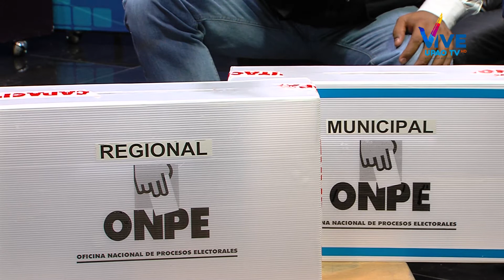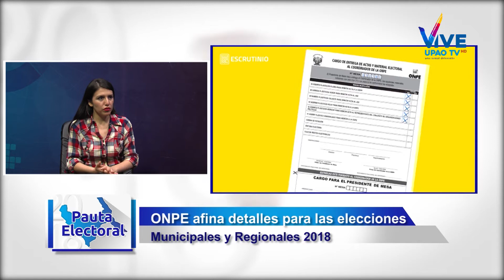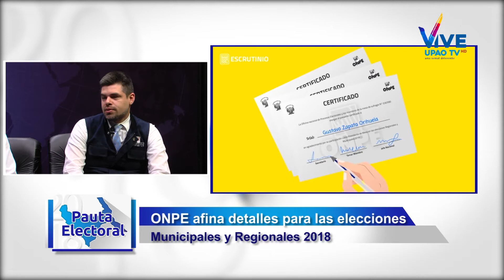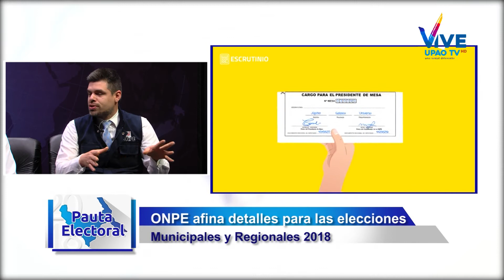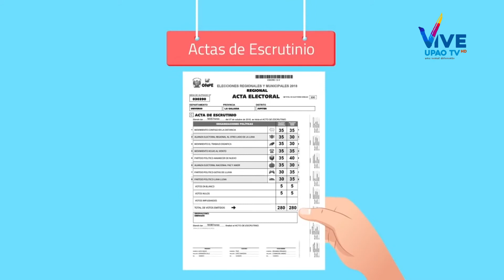PAUTA ELECTORAL 28-09| ONPE INFORMA SOBRE AVANCES PARA PROCESO ELECTORAL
La ONPE afina detalles para las elecciones municipales y regionales 2018, del próximo 07 de Octubre. Los voceros de la ODPE Trujillo Héctor Barrantes y César Mimbela nos dieron más detalles de este proceso.